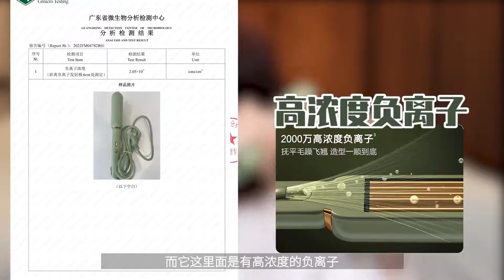进来教你一招，每天发型不重样~